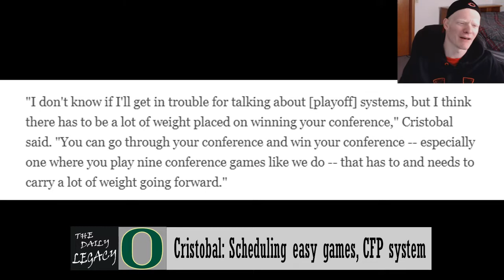Oregon Coach Cristobal Upset With CFP System - Should Conference Championships Weigh More?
Oregon defeated Utah last night. Coach mario cristobal had said his team does not plan to schedule easier games to increase their chances of making the college football playoffs. Should conference championships have a bigger weight on who makes the college football playoffs. Do baylor or oklahoma deserve to make it in over georgia or utah?